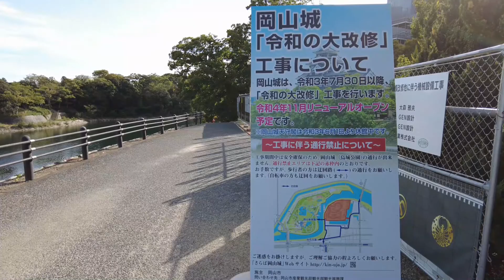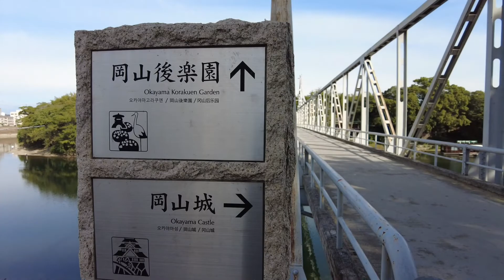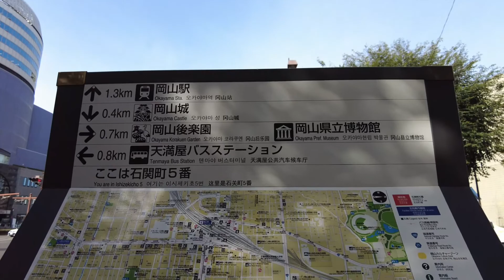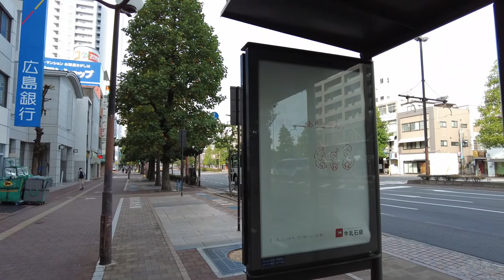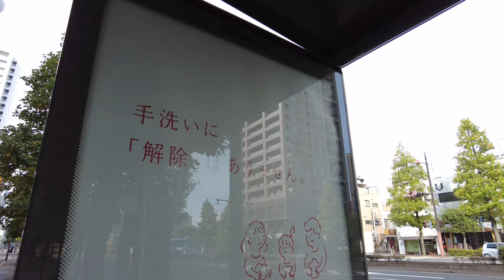【Japan Walk】One of Western Japan’s Transportation Hubs | The Capital City of Okayama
Hi, I am Yamada from Japan. Today's video is a walk through the capital city of Okayama Prefecture, Japan, which is one of western Japan’s transportation hubs.
I am traveling all over Japan and making videos. So you will see real Japan just as it is. I am glad if this channel would be your travel guide in Japan.